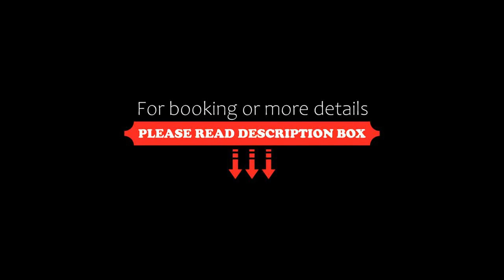Golf View Hotel & Spa, Nairn, United Kingdom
About Property:
You're eligible for a Genius discount at Golf View Hotel & Spa! To save at this property, all you have to do is sign in.
Overlooking the Moray Firth, with pretty gardens leading down to the seashore, this hotel and leisure club are set within beautiful surroundings.
You can choose fine dining in the AA Rosette awarded Fairways Restaurant, a casual meal in the contemporary Links Brasserie with panoramic views out over the Moray Firth or aftern...
Property Type: Hotel
Address: 63 Seabank Rd, Nairn, IV12 4HD, United Kingdom
Searching For
1. Golf View Hotel & Spa - Nairn - United Kingdom
2. Golf View Hotel & Spa - Nairn - United Kingdom Address
3. Golf View Hotel & Spa - Nairn - United Kingdom Rooms
4. Golf View Hotel & Spa - Nairn - United Kingdom Amenities
5. Golf View Hotel & Spa - Nairn - United Kingdom Offers and Deals
Audio Credit:
Track Title: Blank Slate
Artist: VYEN